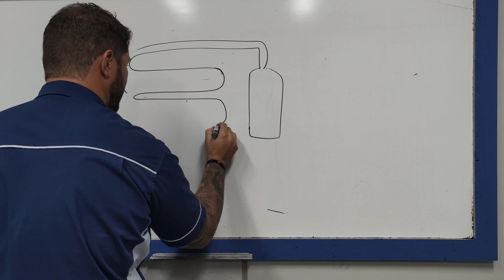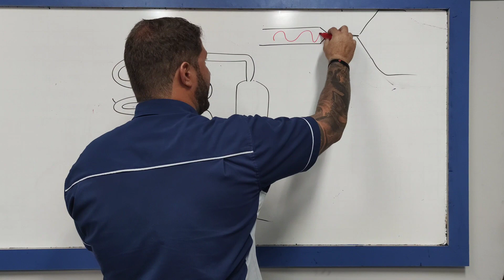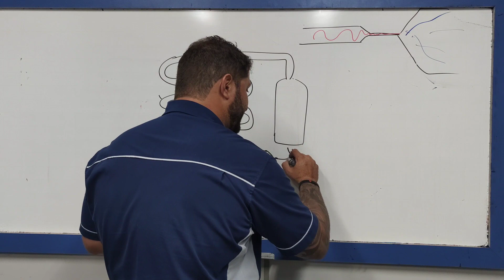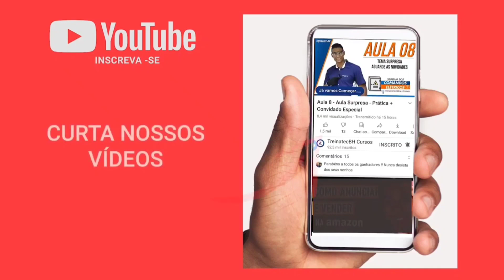Veja o que tem por dentro de um Ar Condicionado Daikin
➡ Assista o vídeo, tire suas conclusões e deixe suas dúvidas nos comentários.

Assista Também o nosso último vídeo:
https:  ...

📕 Baixe o nosso E-book de Refrigeração Residencial

Veja os cursos que estão em promoção!